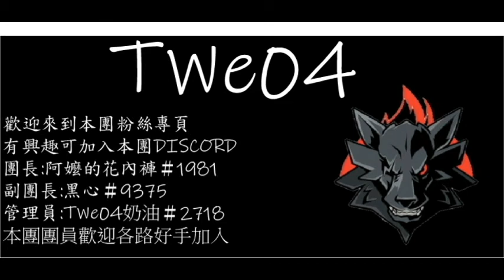5月份經典擊殺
5月份經典擊殺就在這